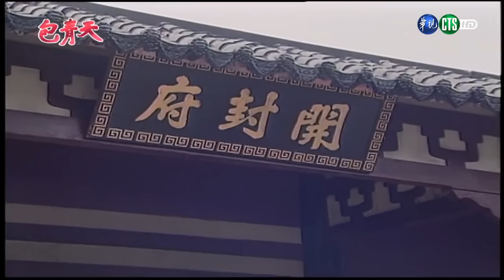包青天經典精華／冤蒙冤案：書生求死引發禍端 千金神秘身世牽動恐怖真相 包拯辦案驚見黑幕浮現｜探陰山 EP2 Bao Thanh Thiên